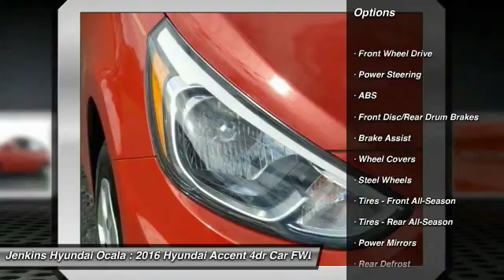2016 Hyundai Accent Ocala Florida O11896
2016 Hyundai Accent SE

The Hyundai Accent is an entry-level car that doesn't feel like one, look like one or drive like one. The Fluidic Sculpture design theme that sets Hyundai apart has been extended to the Accent. Hyundai has given it a distinctive front fascia, bold rear bumper design and flowing lines that you normally wouldn't find on a car in this segment. The rear hatch on the Accent 5-Door increases versatility and functionality, while expressive side character lines spice up its signature style. Whether you're behind the wheel, a backseat driver, or lucky enough to be riding shotgun, the spacious interior of the Accent offers comfort and refinement that's unique to its class, In fact, the EPA even upgraded the 4-Door Accent to a compact sedan rating. The Accent 5-Door also has best-in-class cargo volume, allowing more room for the gear you don't want to leave behind. The Accent features an award-winning, eco-efficient 1.6L GDI engine that generates 137hp. The Dual Continuously Variable Valve Timing helps improve torque and enhance fuel efficiency so you spend less time at the pump. Offering 38 MPG hwy fuel economy, it's performance without compromise. This 4-cylinder can be coupled with a 6-speed manual or 6-speed automatic transmission with SHIFTRONIC. Whether you're listening to SiriusXM on the 6- speaker, 172-Watt audio system, controlling the cruise control from your steering wheel or chatting hands-free via Bluetooth, you're going to feel smarter for choosing the Accent. With the Accent, sophisticated safety features come standard. Its active safety systems react instantly and predictably to help you avoid an accident, and is equipped with front, front side-impact and side-curtain airbags to help protect you if the unavoidable occurs.